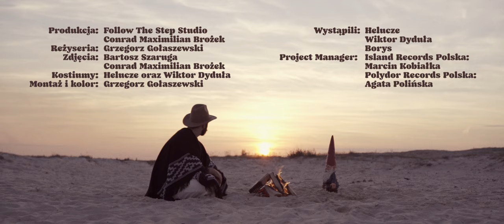Helucze, Wiktor Dyduła - Róża bez kolca (prod. Helucze)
Produkcja: Follow The Step Studio (Conrad Maximilian Brożek)
Reżyseria: Grzegorz Gołaszewski
Zdjęcia: Bartosz Szaruga, Conrad Maximilian Brożek
Kostiumy: Helucze, Wiktor Dyduła
Montaż i kolor: Grzegorz Gołaszewski

Wystąpili:
Helucze
Wiktor Dyduła
Borys

Project Manager:
Marcin Kobiałka / Island Records Polska
Agata Polińska / Polydor Records Polska

Muzyka
Tekst, muzyka: Helucze, Wiktor Dyduła
Produkcja, miks: Helucze
Master: Deszczu Strugi

Tekst:
Potrzebuję słońca
La-la-la-la
Potrzebuję słońca
Inaczej smutny
Jak róża bez kolca

Pochłania mnie otchłań
W skutek mało pozytywnych
Doznań
Dzisiaj piję do dna
Słaby przykład, ale podpatrzony
W postach

Kwitnie magnolia,
Znaczy wyjdę dzisiaj
W krótkich spodniach
Może siłownia
A może piwo, plener, zwykły spontan

Potrzebuję słońca
La-la-la-la
Potrzebuję słońca
Inaczej smutny

Kocham naturę
Podziwiam w szczególe
Choć nie zasługuje w ogóle
Doceniam figurę
I burzową chmurę
jak w 22’ Open’er

Ona jak scena bezcenna
I bezcenna jak wiedza
Tego jednym słowem opisać się nie da
To coś jak wena
Ja jej za nic nie sprzedam

Potrzebuję słońca
La-la-la-la
Potrzebuję słońca
Inaczej smutny

Znowu chcę podziwiać
Łabędzie i świt
Kiedy w złotym blasku
Rzeki niosą gęste
Mgły jak spliff

W niepotrzebny zastój
Raczej niepotrzebny brak słów
Już nie liczę do
Dwunastu
Bo to brzmi jak szarobury
Zwiastun

Potrzebuję słońca
La-la-la-la
Potrzebuję słońca
Inaczej smutny

Potrzebuję słońca
La-la-la-la
Potrzebuję słońca
Inaczej smutny